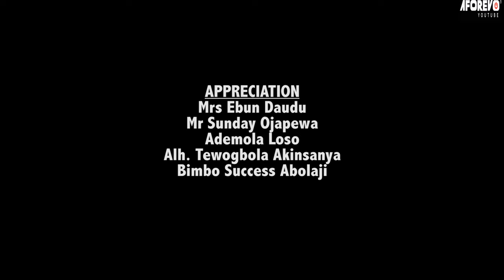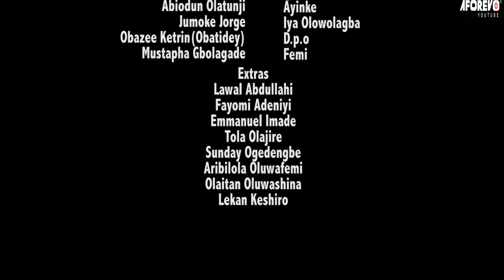NEMESIS ( Lateef Adedimeji | Dele Odule ) yoruba movies 2023 new release this week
A family who suffer and struggled in life so they can achieve then one mistake changed it all.